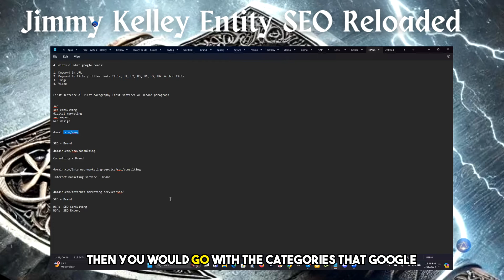Brand signals determine SEO competitiveness.